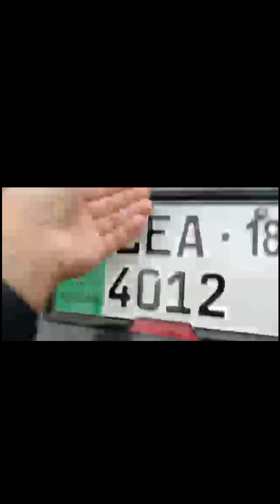Toyota corolla 17/18 shape full review|toyota corolla 2010 modified interior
Full genuine car review
No touching
Available for sale
Second owner